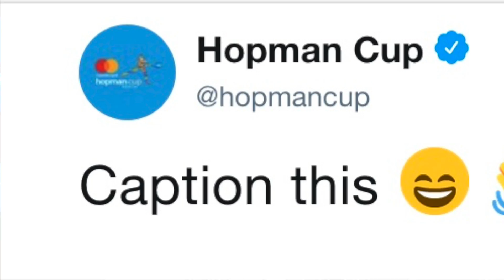Australian Open 2019 : Pouille vise une première | FFT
Aux côtés d'Amélie Mauresmo, Lucas Pouille espère conquérir son tout premier succès à l'Open d'Australie.